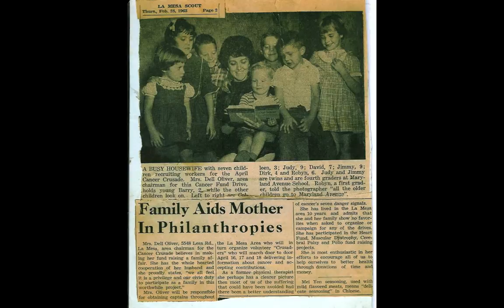Memories of Irene Oliver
Photo slideshow of Irene Oliver's life